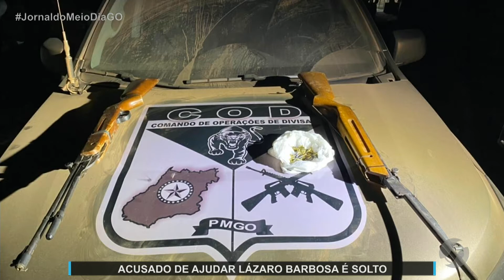JMD (17/07/21) Justiça manda soltar fazendeiro que ajudou Lázaro Barbosa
Acusado de ajudar Lázaro Barbosa é solto.